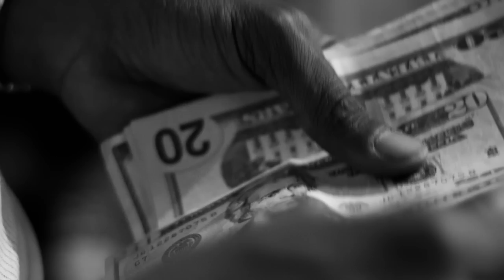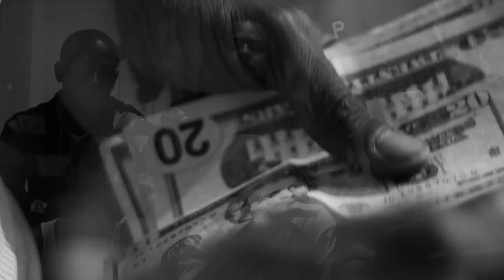B*O*M*B* SQWAAD - KEYPA - CASHIN OUT (REFIX)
KEYPA - CA$HIN OUT REFIX feat PHILTHE WRIGHT3R, D.A., NENO BROWN, P.C., P. SWIFT